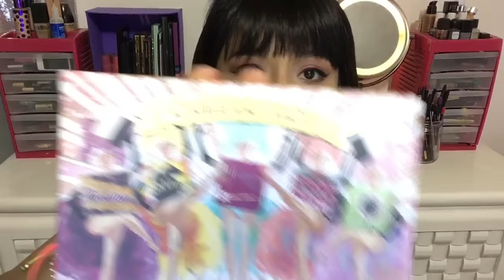Mis Favoritos Económicos del 2016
Hola! Bienvenida a este canal, tu canal. 💖 Gracias por reproducir mi video y revisar el cuadro de descripción. ▶️

Bendiciones! 🙏🍀❤️️